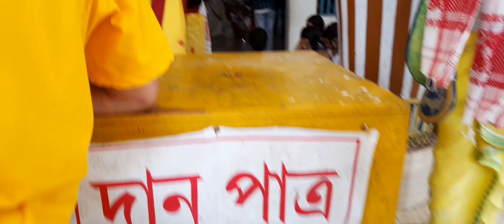আঠ খেলীয়া নামঘৰ /athkhelia namghar golaghat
@অনুপমবিতোপন

             mur instergram  ID PLS FOLLOW KORIBO

নামঘৰ
গাও নামঘৰ
আঠখেলীয়া নামঘৰ